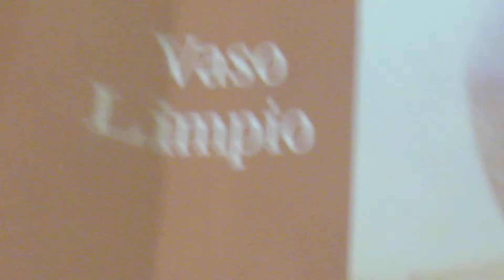Obispo Ricardo Guzman - Los Manos Del Alfarero (Vasos) 4/5